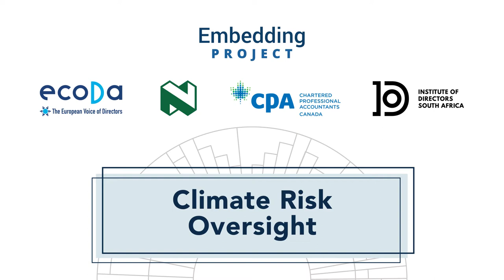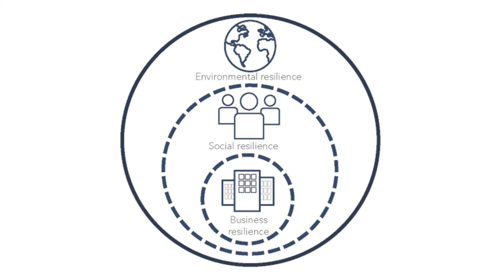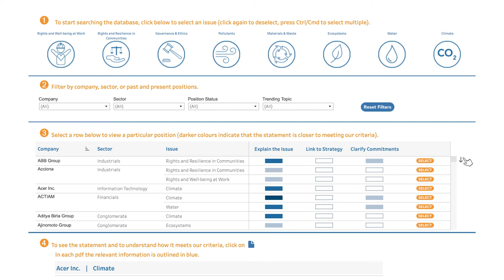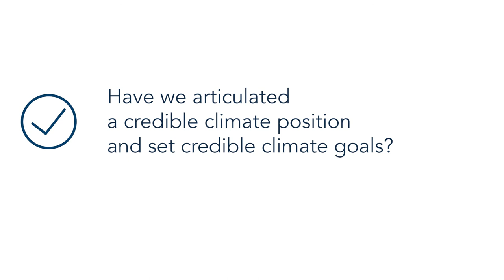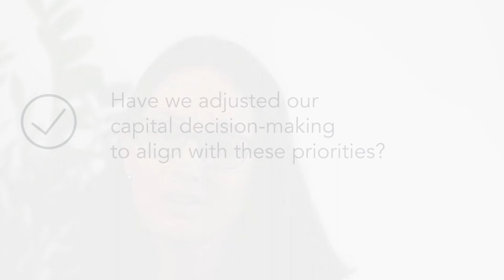Climate Risk Oversight for Corporate Directors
Topic: what corporate directors need to know about climate risk governance.

This video is the last of a 4-part series on Climate Risk and Climate Oversight for Corporate Directors. It helps corporate directors and leaders to understand the risks of climate change and their role and fiduciary responsibilities to oversee these risks.

00:00 Expectations for Corporate Directors
01:04 Credible Climate Strategies
02:01 Investor and Lender Expectations
02:22 Climate Position Statements
03:01 Your Role in Ensuring Appropriate Climate Action
03:22 Key Questions for Corporate Directors

With support from Nedbank, CPA Canada, the IoDSA, and ecoDa.

Nedbank Group is one of South Africa's four largest banks, with Nedbank Limited as its principal banking subsidiary. Nedbank offers wholesale and retail banking services as well as insurance, asset management, and wealth management.

Chartered Professional Accountants of Canada (CPA Canada) is Canada’s national organization established to support unification of the Canadian accounting profession under the Chartered Professional Accountant (CPA) designation. CPA Canada is one of the largest national accounting organizations in the world and is a respected voice in the business, government, education and non-profit sectors.

The Institute of Directors Southern Africa (IoDSA) is a Non Profit Company that represents directors, professionals, business leaders and those charged with governance duties in their individual capacities in southern Africa.

ecoDa (the European Confederation of Directors' Associations) is an independent umbrella organisation that represents the main national institutes of directors in Europe. Their member institutes are each recognised as the leading institute for directors and governance in their respective country and bring together about 50,000 individual directors across 21 countries, sitting on the board of companies of all sizes and sectors.